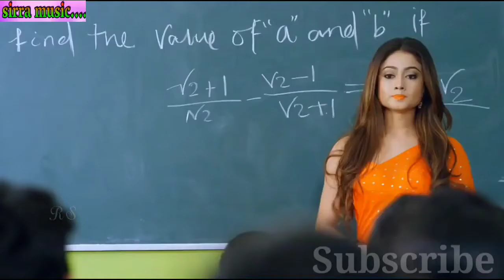Tatu music song(1)